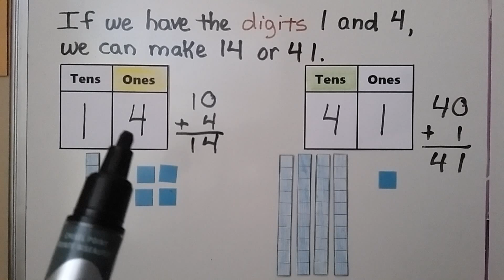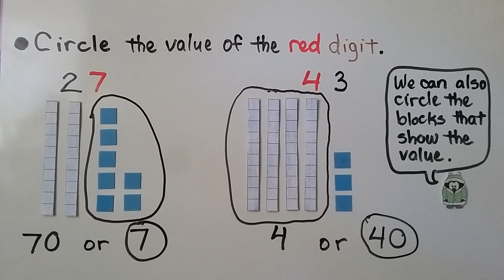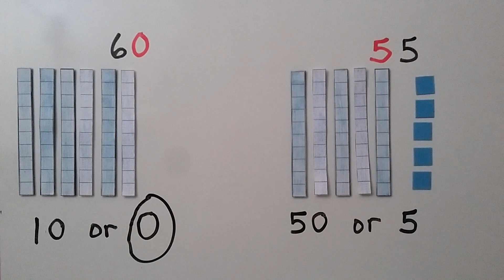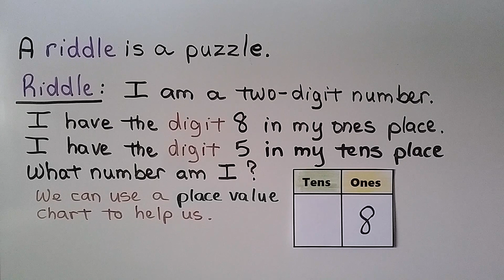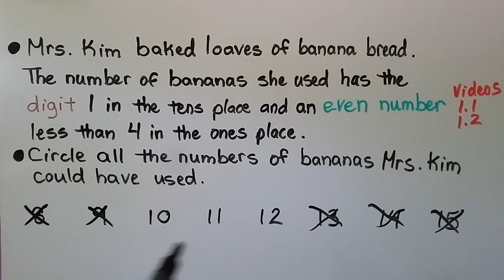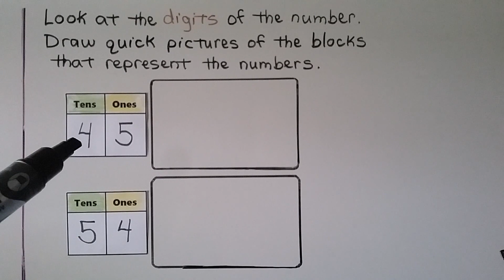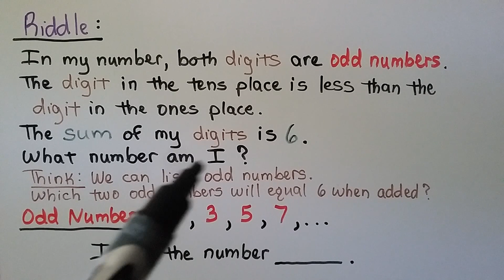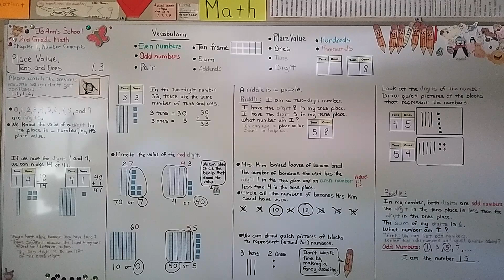2nd Grade Math 1.3, Place Value, Tens and Ones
Place value tells us the value of a digit. 0, 1, 2, 3, 4, 5, 6, 7, 8, and 9 are digits. The tens digit is to the left of the ones digit. We represent two-digit numbers with Longs of 10 and units of ones. We see that we can represent tens and ones with quick drawings using lines for tens and dots for ones. We solve 3 word problems involving place value in which two are riddles.

I'm using the Houghton Mifflin Go Math!

is protected under U.S. copyright law.